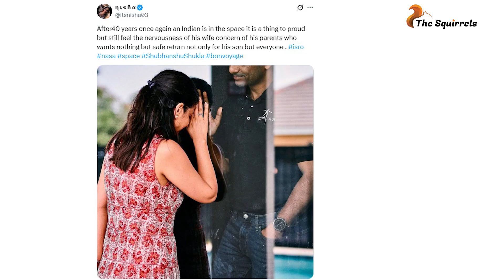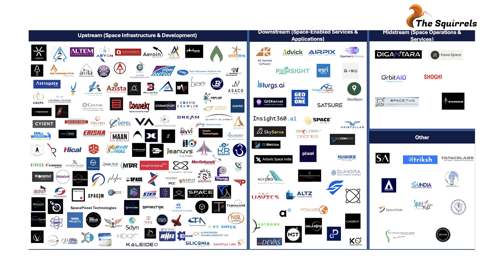India Returns to Space! Shubhranshu Shukla on Axiom-4 – Full Breakdown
🇮🇳 Group Captain Shubhranshu Shukla just became only the 2nd Indian ever to fly in space aboard SpaceX’s Crew Dragon on the Axiom-4 mission! Discover his inspiring journey, training, launch day footage and what this means for India’s space future. 🔥@SurajitDasgupta

SOURCES & CREDITS
• NASA TV & Axiom Space public domain footage
• Press briefings from ISRO & IAF
• Thumbnail still: SpaceX Flickr CC 2.0

Welcome to The Squirrels – your trusted source for fearless, unbiased news! We uncover the stories that matter, from hard-hitting investigations to cultural insights, delivered with clarity and courage. Led by renowned journalists like Bhupendra Chaubey, we bring you the truth behind the headlines.